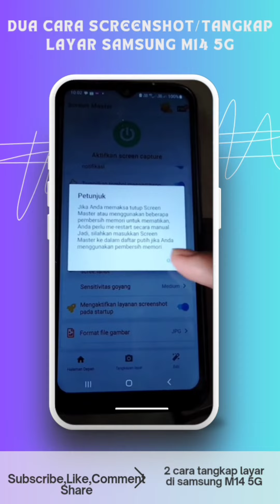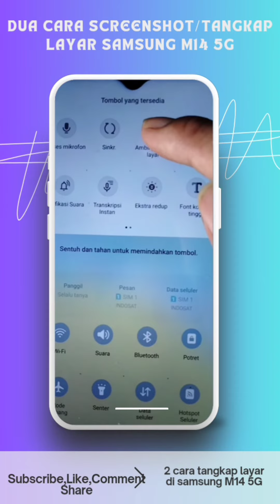Cara screenshot (tangkap layar) Samsung M14 5G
Silahkan kunjungi kembali:
Cara mengatasi file pdf tidak tampil isi secara otomatis setelah diketuk atau disentuh di Hp Android
Cara mengaktifkan safe browsing/penelusuran aman di Chrome Hp Android
Untuk memberikan dukungan ke channel kami silahkan tekan tombol SUBSCRIBE agar channel ini tetap berkembang  dan selalu memposting info2  video tutorial dengan topik yang berbeda & juga LIKE,COMMENT & SHARE  ke temen2 lain yang belum tahu  caranya untuk video tutorial yang sekiranya bermanfaat  di setiap video yang kami publikasikan.
sebelumnya dan sesudahnya saya ucapkan terimakasih banyak atas dukungannya dari temen2 YPS.
Semoga tetap Semangat  dan Sehat Selalu💪🤲.
Terima kasih sudah mampir ke channel ini.
NB.
sumber editing:
✓Capcut
✓Canva